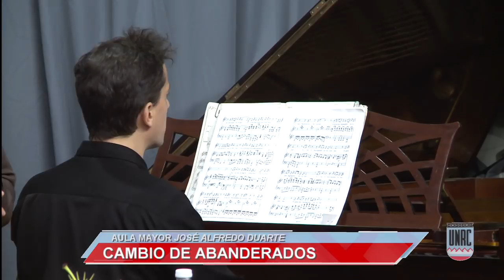ACTO CAMBIO ABANDERADOS UNRC 2019